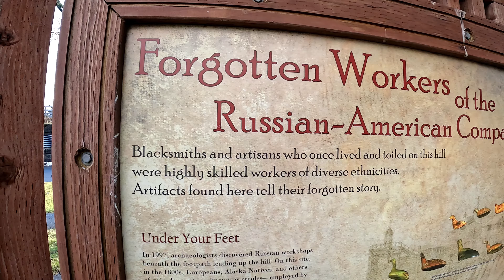Sitka Alaska 2024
Another great trip to Sitka, Alaska!